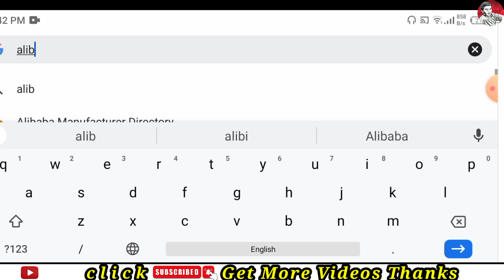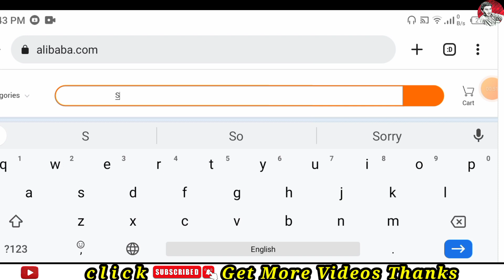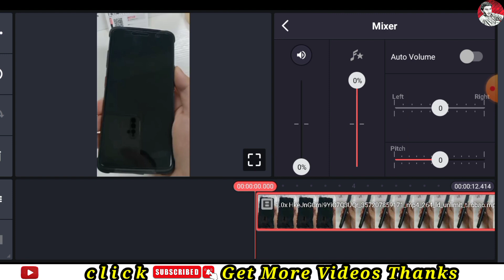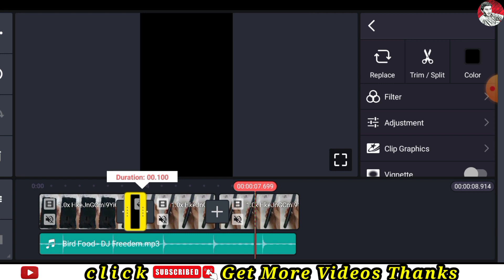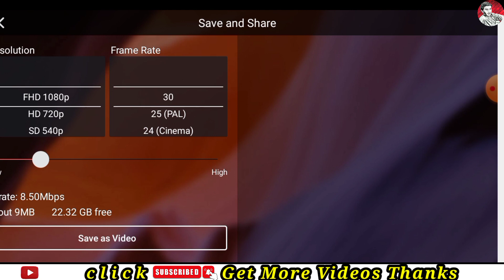Copy Paste Shorts and Earn Money | Make Money on YouTube Without Making Videos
Hello Everyone!
In This Video Learn Copy Paste Shorts and Earn Money on YouTube Without Making Shorts Easily in 2022 so watch Everyone This Video and trying this work and Earn Money Online Thanks.